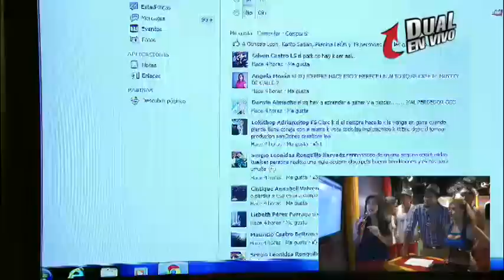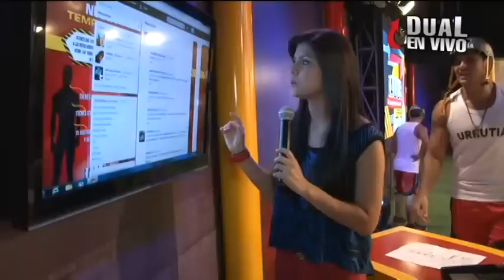encuesta 7 1 PGM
encuesta del dia en el DUAL